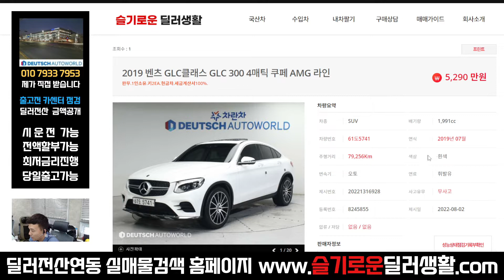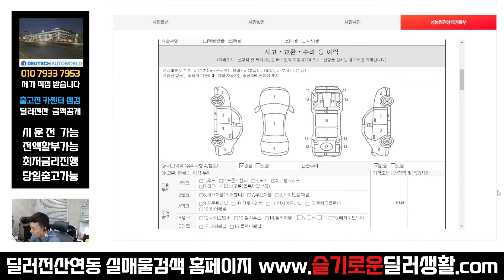5290만원 GLC300AMG라인쿠페 (5741)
감사합니다